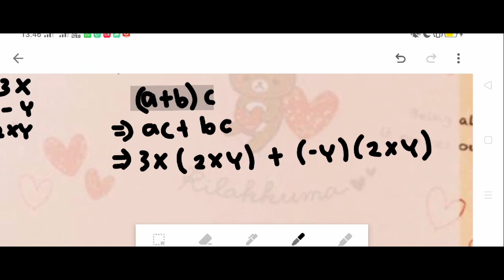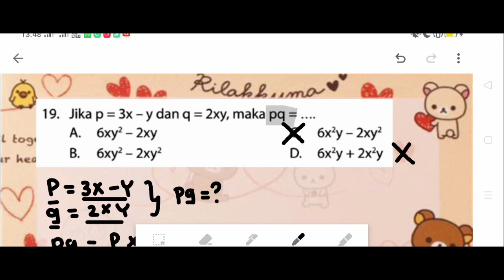Jika p = 3x - y dan q = 2xy, maka pq = ...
A. 6xy² - 2xy
B. 6xy² - 2xy²
C. 6x²y - 2xy²
D. 6x²y + 2x²y

MATERI: OPERASI BENTUK ALJABAR
SUB MATERI:
1. Bentuk Aljabar (Variabel, Koefisien, Konstanta, Derajat, dan Suku Sejenis)
2. Operasi Hitung Bentuk Aljabar
3. Pemfaktoran Bentuk Aljabar